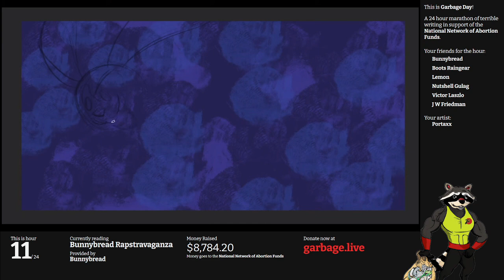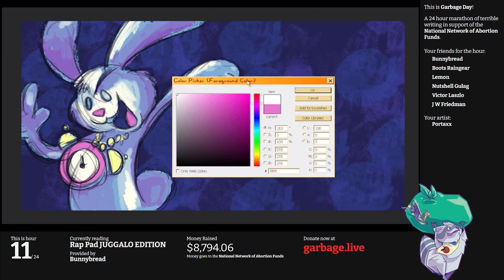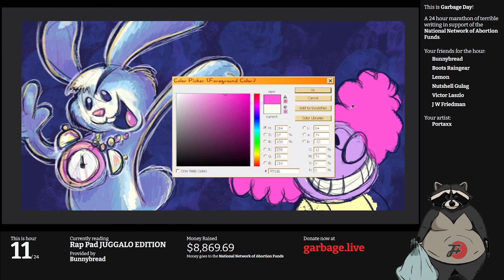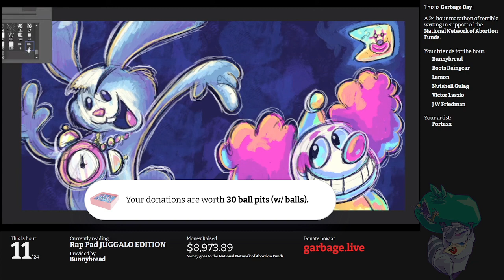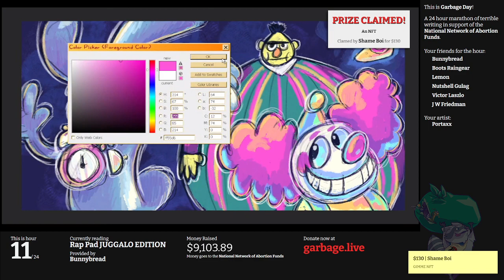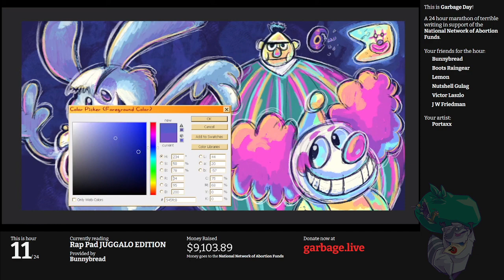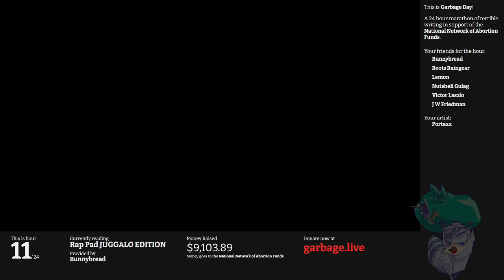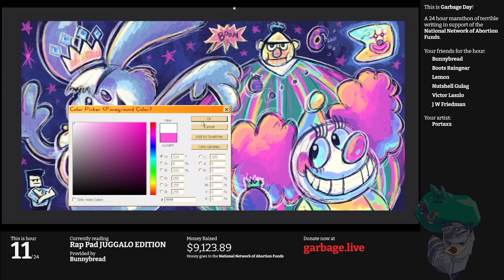Hour 11: The Bunnybread Rapstravaganza | Escape From Garbage Day 2022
There's really no adequate way to set your expectations for this hour, other than to simply say: Bunnybread is charge for this one. Soundtrack by Boots Raingear